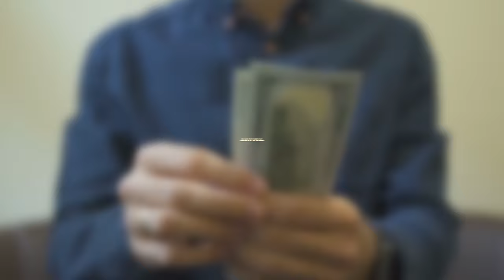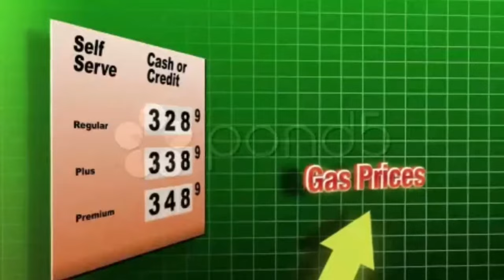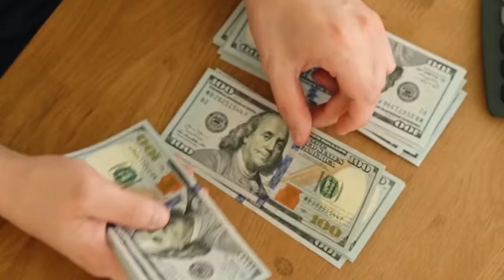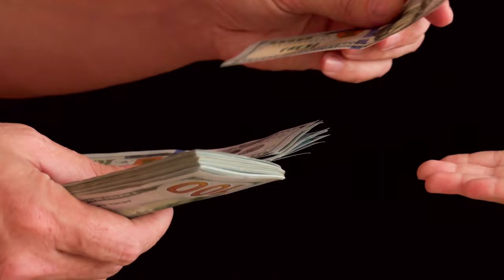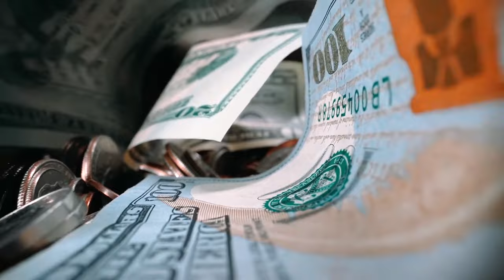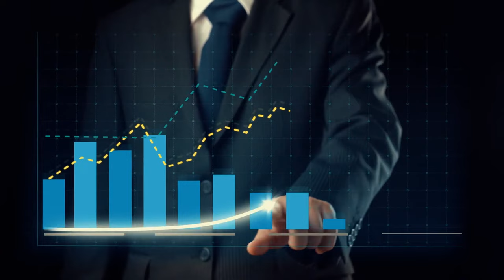Do I Have To Pay Rent If My Landlord Is Selling The House | How UNPAID Rent Leads to FORECLOSURE.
It's crucial to understand the implications whether you're a tenant or a landlord.
In this video, I discuss the responsibilities of tenants when their landlord decides to sell the property. Tenants often face confusion about rent obligations during a sale. Yes, you still have to pay rent even if the house is for sale on the market!

Paying rent is a fundamental responsibility for tenants, regardless of whether the landlord is selling the property. Understanding the broader impact of tenant-favorable laws helps highlight the need for fair regulations that protect both parties. If you're a landlord facing financial difficulties or a tenant struggling with rent, it's crucial to stay informed and seek solutions that can help navigate these challenging times.

In this video:
-Understanding Your Rent Obligations.
-The Broader Impact of Tenant-Favorable Laws.
-The Financial Reality for Landlords
-The Long-Term Effects on the Rental Market

Let's delve into the broader impact of New York State laws that heavily favor tenants, often leaving landlords in tough situations. As a tenant, you might be struggling financially, but it’s important to recognize that landlords have their own expenses – mortgages, taxes, insurance, and more. We'll explore how this imbalance can lead to fewer available rental properties, higher rents, and stricter tenant qualifications, impacting everyone in the long run.

I'll share personal experiences and insights from both sides of the equation, examining how these laws affect landlords and tenants alike. Whether you're a tenant wondering about your rights or a landlord facing potential foreclosure, this video is for you. Join the conversation, share your experiences, and let’s discuss how we can navigate these challenges together.

Your feedback is valuable as we aim to create a fairer system for everyone involved.

Don't List Your Home! Get a guaranteed CASH OFFER and selling OPTIONS compared to listing on the market. Visit: GETAHOMECASHOFFER.com

Find out if you have equity in your home at no cost. Receive a fair CASH OFFER without any commitment to accept. Visit: StatenIslandForeclosures.info

Esphir Popilevsky
00:00 Introduction
00:18 Encountering the Question
00:50 New York State Laws and Their Impact
02:18 Financial Strain on Landlords
03:49 Consequences of Not Paying Rent
04:35 The Role of Legislation
05:20 Broader Market Impact
07:10 Future Implications
08:05 Call for Balanced Laws
08:55 Invitation to Share Experiences
09:20 Foreclosure Help